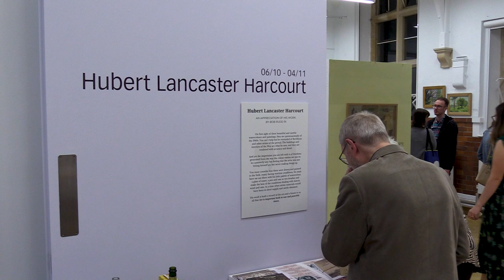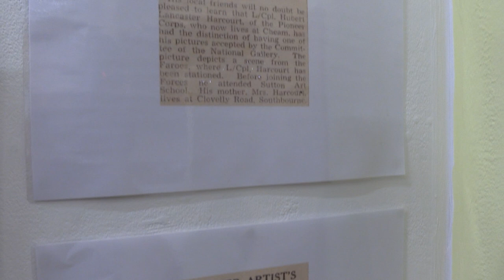Hubert Lancaster Harcourt Art Exhibition: Pound Arts Corsham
Pound Arts in Corsham presents the work of Hubert Lancaster Harcourt (1911 – 1987), an artist serving in World War II. His work was part of the War Artists Advisory Committee collection, and this exhibition displays other pre-War and wartime work not seen in public before.

Exhibition runs Friday 6 October to Saturday 4 November 2023. Free entry.